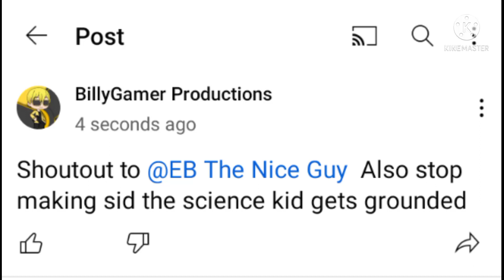Dude I can make whatever I want it's just my opinion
And thanks for the shoutout also